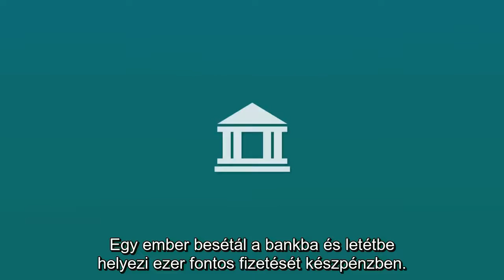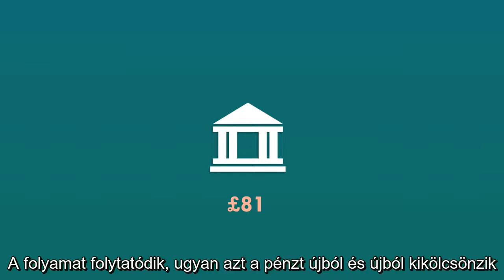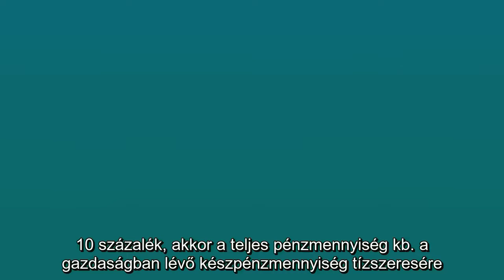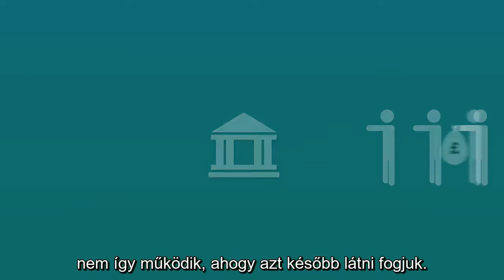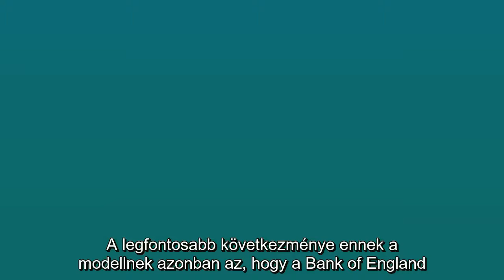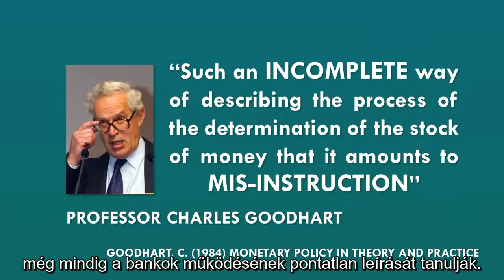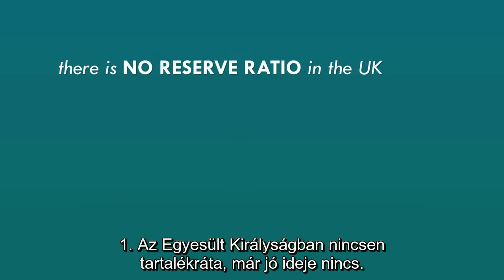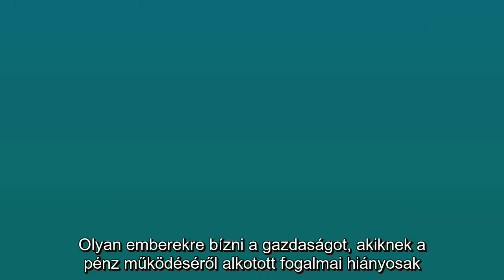PozitívPénz 2. rész - Mi a probléma a pénzmultiplikátor modellel